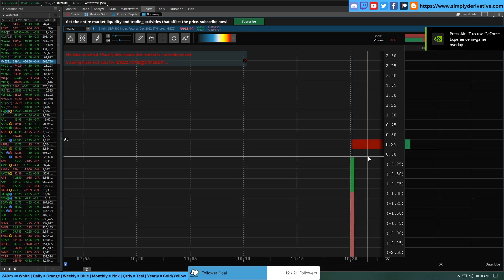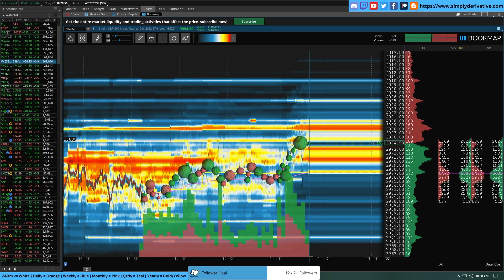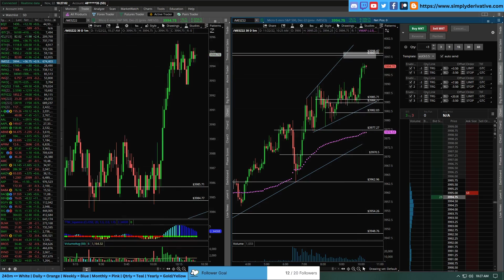Trading With Jeff- Long/Gap Fill on $MES trade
Trading with Jeff- Join Jeff as he walks us through his /MES trade on 11-22-22.

What we trade:

E-mini S&P500 futures (ES), E-micro S&P500 futures (MES), E-mini Nasdaq Futures (NQ), Gold futures (GC), Crude Oil (CL), & Equity Index Options and ETFs.

Want to learn how to day trade like a pro? Check out the link below to our BRAND NEW daytrading course:

Stocktwits - @SimplyDerivative